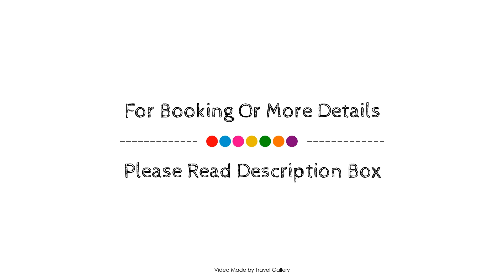TUI BLUE Sarigerme Park, Dalaman, Turkey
About Property:
Set in a prime location of Dalaman, Iberotel Sarigerme Park puts everything the city has to offer just outside your doorstep. Both business travelers and tourists can enjoy the hotel's facilities and services. 24-hour front desk, facilities for disabled guests, luggage storage, meeting facilities, babysitting are there for guest's enjoyment. All rooms are designed and decorated to make guests feel right at home, and some rooms come with air conditioning, desk, mini bar, balcony/terrace, telephone. Entertain the hotel's recreational facilities, including private beach, fitness center, outdoor pool, diving, massage. Discover all Dalaman has to offer by making Iberotel Sarigerme Park your base.
Searching For
1. TUI BLUE Sarigerme Park - Dalaman
2. TUI BLUE Sarigerme Park - Dalaman Virtual Tour
3. TUI BLUE Sarigerme Park - Dalaman Rooms
4. TUI BLUE Sarigerme Park - Dalaman Amenities
5. TUI BLUE Sarigerme Park - Dalaman Videos
6. TUI BLUE Sarigerme Park - Dalaman Offers
7. TUI BLUE Sarigerme Park - Dalaman Deals
Audio Credit:
Track Title: Blank Slate
Artist: VYEN